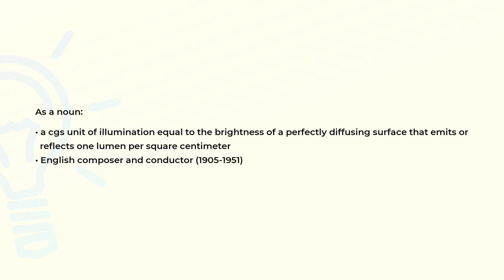What is the meaning of the word LAMBERT?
Definition and spelling of the word LAMBERT.

(00:00) Intro
(00:07) As a noun
(00:28) Spelling

As a noun (00:07):
• a cgs unit of illumination equal to the brightness of a perfectly diffusing surface that emits or
  reflects one lumen per square centimeter
• English composer and conductor (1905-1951)